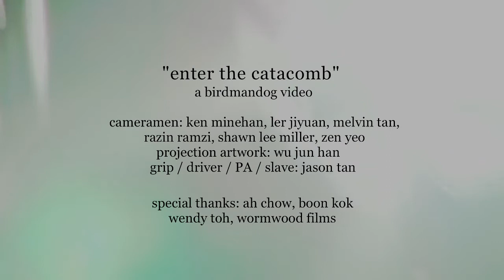Enter the Catacomb: One Dimensional One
a  birdmandog thing

Produced by: Yap
Directed by: Ler
Camera: Ken, Razin, Shawn, Zen, Ler
Lighting: Ken, Zen, Jason
Projector Art: Jun
Edited by: Razin
Additional Help: Wendy, Tim, Harvon

All music performed live by The Observatory
Recorded and Mixed by Justin Seah